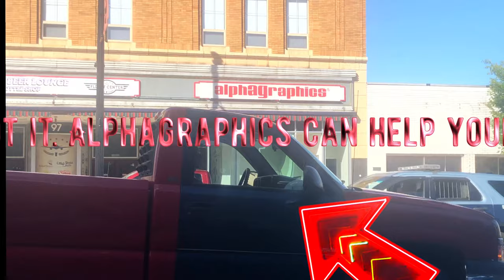Nashua, NH: alphAGraphics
For as long as this Gen Xer can remember, Alphagraphics has been a staple of Nashua, New Hampshire’s downtown culture

✅ phone’s 🎥 kept on a Geekoto Tripod by a wicked tight Woohot360 phone mount what else?

📣 excellent sharing

Send suggestions ⛱

Better engagement ✅